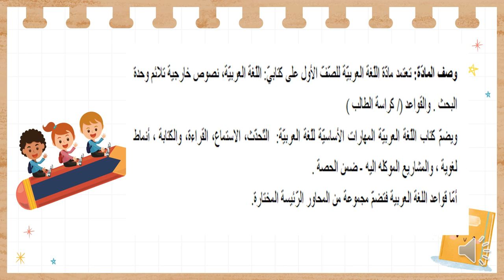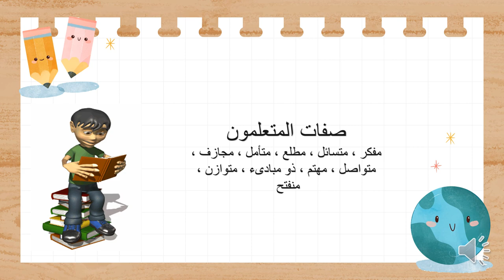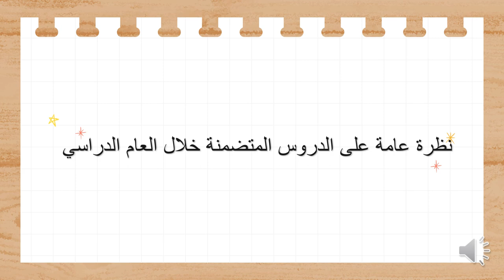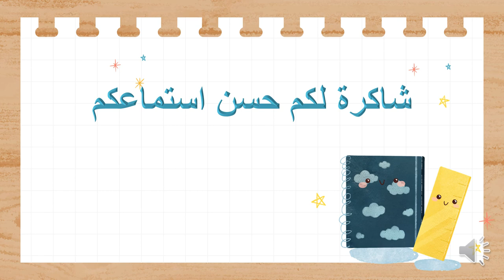فيديو تعريفي بمادة اللغة العربية - الصف الأول - المعلمة ريما سلامه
وصف الفيديو التعريفي بمادّة اللغة العربيّة